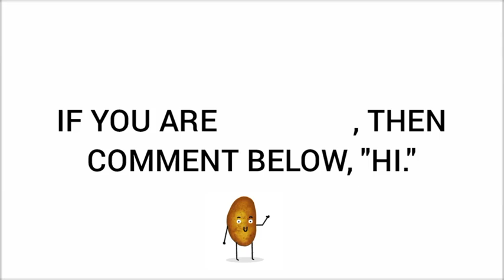If you are JAWED, Comment below, "Hi."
Comment, "Hi." Jawed.
Credits: I used text to speech for this video.